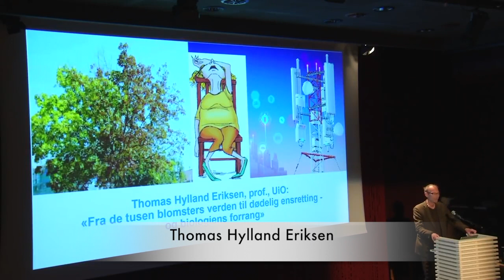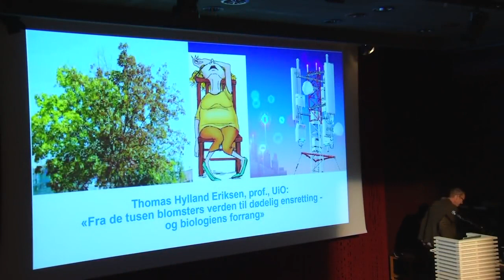Thomas Hylland Eriksen «5G og vår trådløse virkelighet – høyt spill med helse og miljø»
«Fra de tusen blomsters verden til dødelig ensretting – Betrakninger om endringstakt og risiko, ufrihet og globale nettverks totalitære orden - og biologiens forrang»